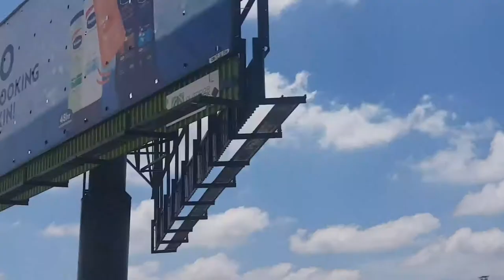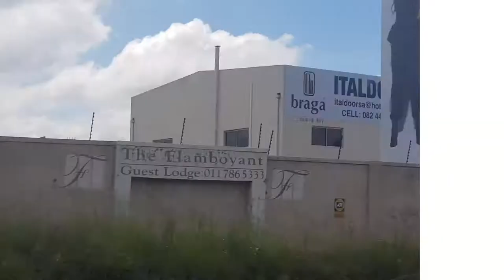Vlogmas | Pretoria, Hammanskraal, North West road trip | SOUTH AFRICAN YOUTUBER | LYNN WAY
In this video I will be showing you guys how I spent my Christmas with my family 🤗

Stalk me

LW